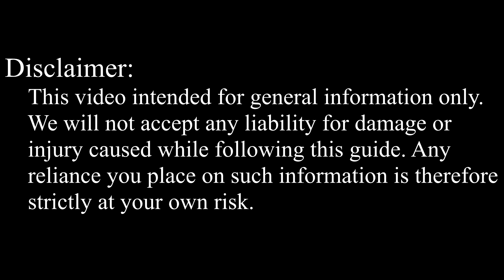MSI Megabook GX700 Disassembly, Fan Cleaning, and Thermal Paste Replacement Guide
Utilize this guide to disassemble your MSI Megabook GX700, MS-1719, MS-1717, MS-1715 laptop, clean the fan, and replace the thermal paste to fix CPU overheating issues.

*DESCRIPTION*
Welcome to our comprehensive guide on MSI Megabook GX700 laptop maintenance! In this video, we'll walk you through the essential steps for disassembling your MSI Megabook GX700, MS-1719, MS-1717, MS-1715 laptop, cleaning the fan, and replacing the thermal paste for optimal performance. Whether you're a tech enthusiast or a beginner, if you're tired of your laptop overheating or slowing down, this repair tutorial is your ticket to a faster and cooler laptop experience.
In this tutorial, you'll discover expert tips and tricks to keep your MSI Megabook GX700 laptop running smoothly and efficiently. We'll provide step-by-step instructions, visual demonstrations, and recommendations for the best tools to use.

*Video Content:*
In this comprehensive video, we will cover the following key points:
1. Laptop Disassembly
Learn how to safely take apart your laptop, including opening the case, accessing internal components, and avoiding common pitfalls.

2. Fan Cleaning
Discover the importance of keeping your laptop's fan clean and dust-free. We'll show you how to access the fan and remove accumulated dust, ensuring your laptop runs at optimal temperatures.

3. Thermal Paste Replacement
Improve your laptop's thermal conductivity by replacing the old thermal paste. We'll guide you through the process of applying fresh thermal paste to the CPU and GPU, which can significantly reduce heat buildup.

4. Performance Benefits
Understand the direct impact of these maintenance tasks on your laptop's performance. A cooler laptop means faster processing speeds and longer lifespan.

5. Laptop Reassembly
Once the cleaning and thermal paste replacement are completed, I will guide you through the process of reassembling your laptop, ensuring that all components fit snugly and securely.

Don't miss out on future tech guides and updates.